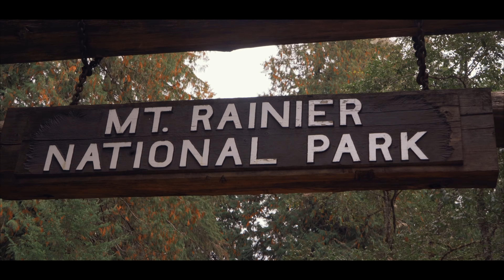Mount Rainier National Park, Sep2018 (Wedding, Helicopter and Bear)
This video is about Rainier 2018
Music from  Dream_Of_The_Ancestor